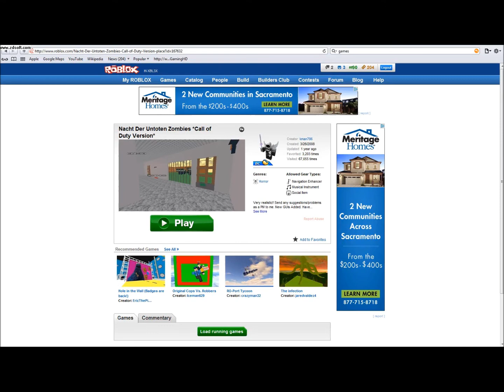ROBLOX Call of Duty Zombies Gameplay ft. angrybirds1355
This is mah GAMEPLAY OF ROBLOX!